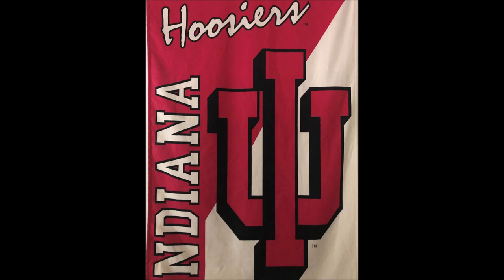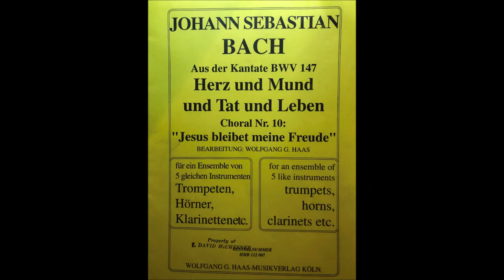Congratulations Graduates. Join your alumni associations.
A performance of Bach's Jesu for 5 Trumpets.